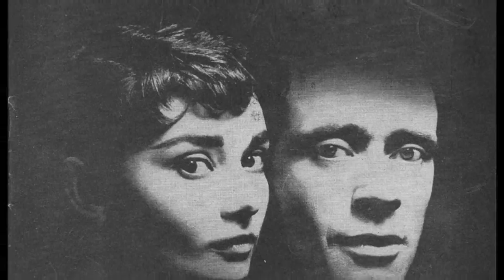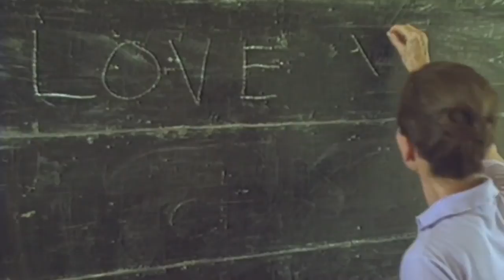Audrey Hepburn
(Final Elements Course Short Film, Year 9)